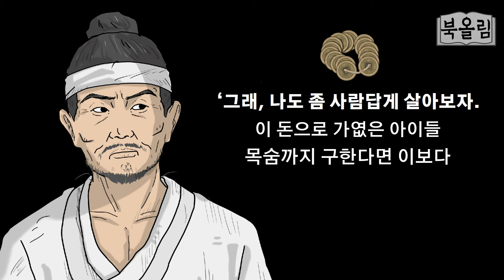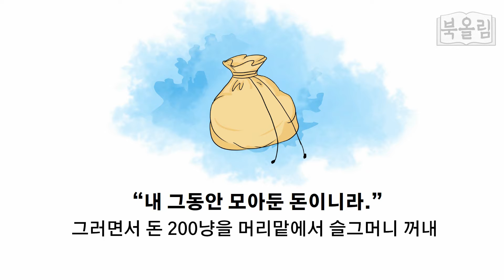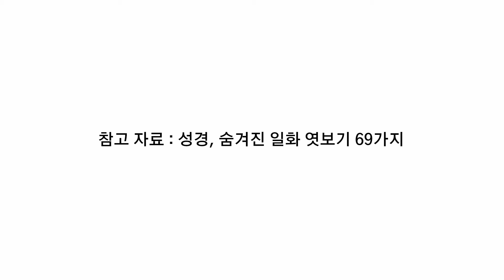인생이 술술술~ 풀리는 사람들의 비밀 I 이 뜻만 알아도 인생이 풀린다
인생이 술술술~ 풀리는 사람들의 비밀